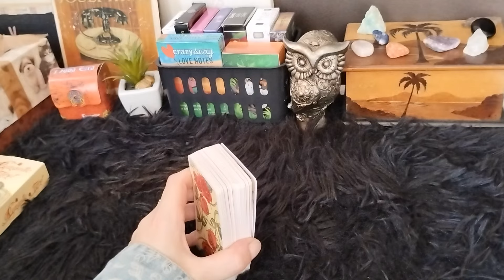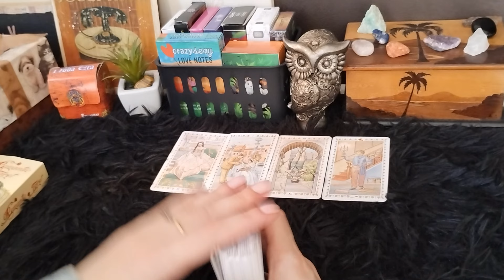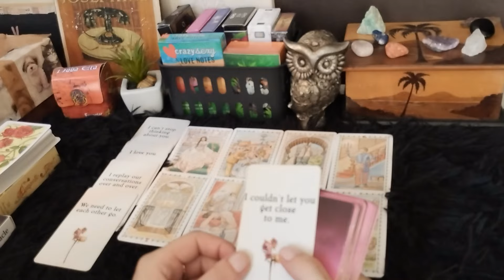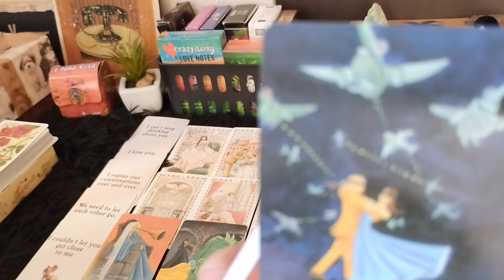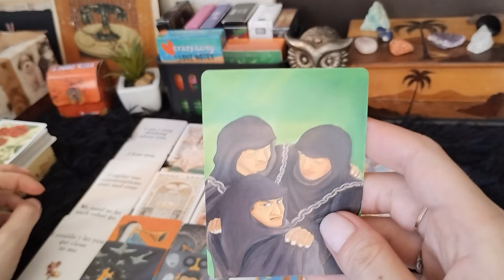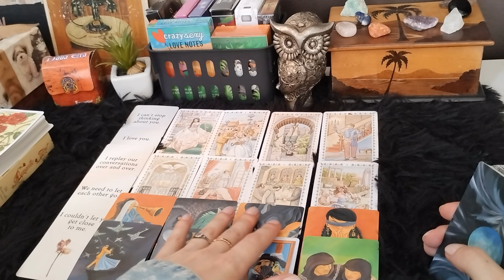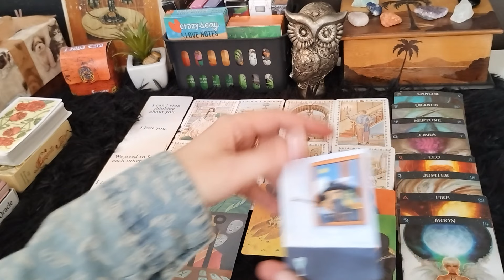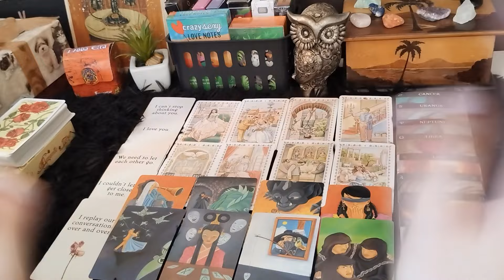AMOR ❤️ CARNAVAL 🎉 É PIRADINHO(A) DE ❤️‍🔥 POR VOCÊ, MAS SERÁ QUE DÁ PRA CONFIAR?